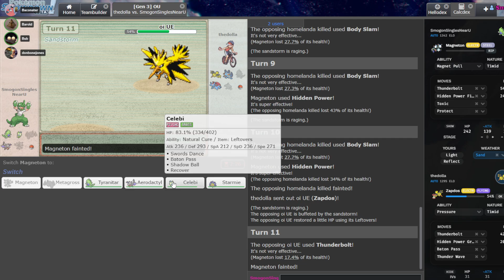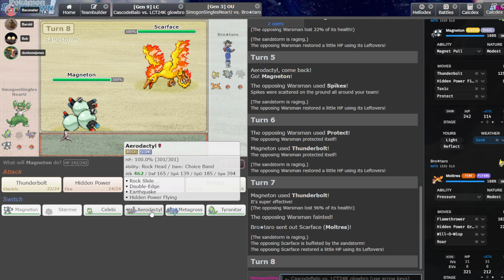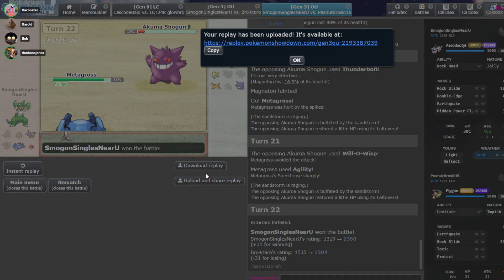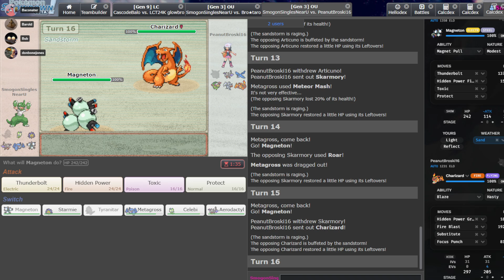The Format Where Celebi is Top Tier! ADV OU Showdown Live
Become a channel member to request a Pokemon for me to use in a video, get access to exclusive members only videos and much more!